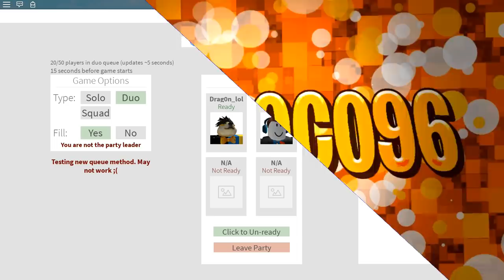Ganamos estando bugeados [Strucid Battle Royale] 😂🤣😂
HOY NOS VAMOS DE PASEO AL STRUCID BATTLE ROYALE, DONDE UN BUG NOS HACE GANAR XD ESPERO LES GUSTE

COPYRIGHT